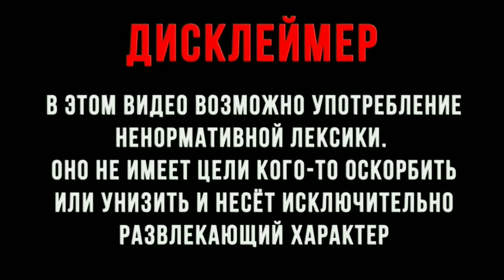Обзор-Gorilla California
энергетик горилла
обзор энергетиков